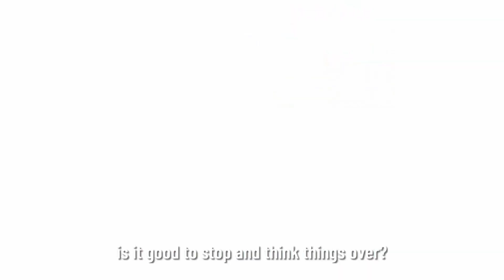[MMD PV] No Logic (Glitch Cover)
Stage: NecroCainALX, GuilTronPrime

Dance: SEGA/MARZA ANIMATION PLANET INC.

Camera: Cañon spanish (Edited by me.)

UST: TFOTR

Special thanks to my wonderful Patreons! You guys are the reason there's food on my plate.
spiritfox674
UndeadBreaker
Fangzarie
Blue Thunder TV
Navi the penguin
angel pluess
MikuCoolMix
Kira Campbell
Teto-Kasane-Chan